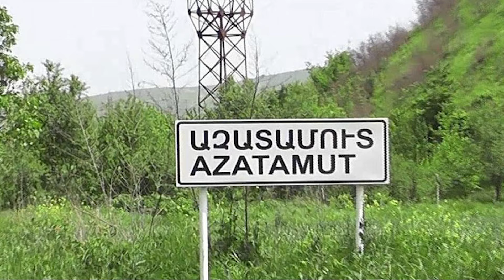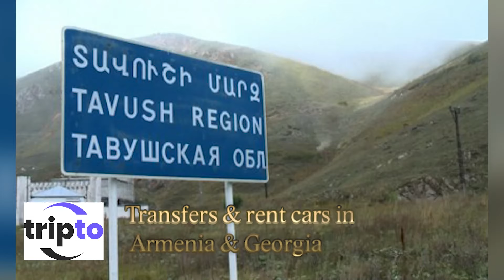ԱԱԾ Կիրանցում է․ Ինչ է կատարվում սահմանին